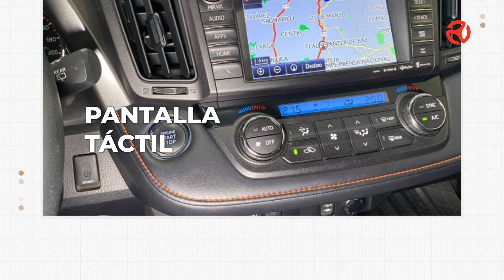Toyota RAV4 2017 - ¿deberías comprarla?